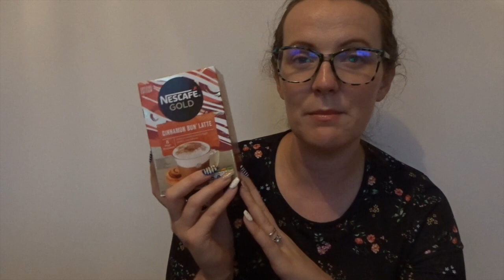Friday Finds // Slimming World & Calorie Counting // August 2021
However , Lockdown came and I have gain some extra pounds . I have now rejoined Slimming World .
As my channel had grown I have added , hauls , topic vlogs , day in the life , Disney & much more .

Take Care
Sending Positive Thoughts
Rachel